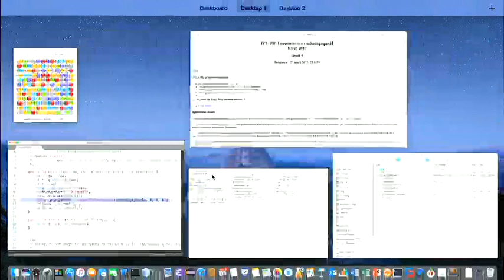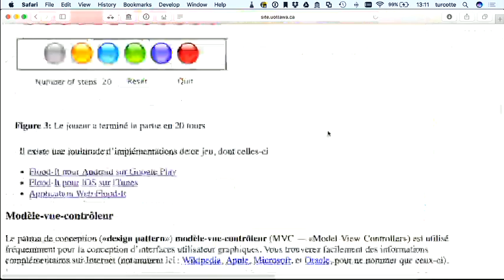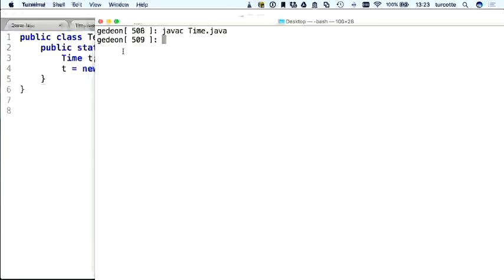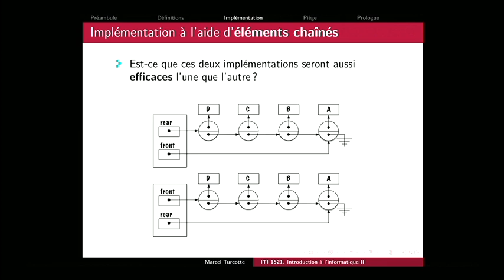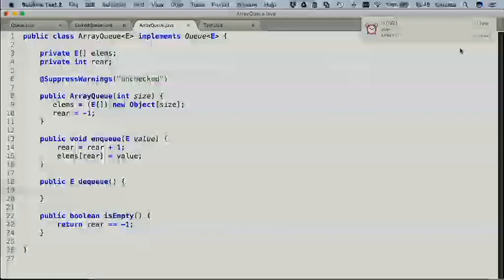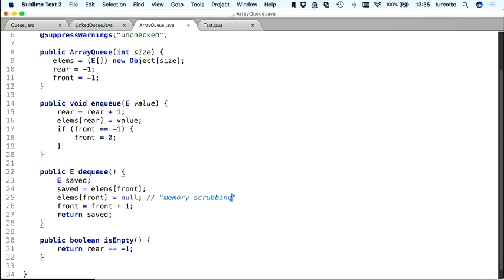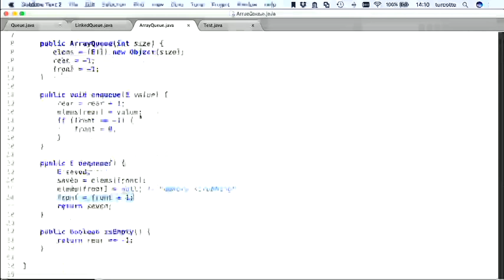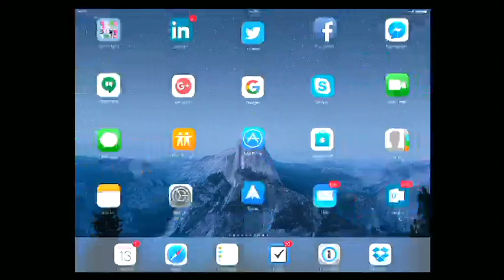iti1521 17 (2017-03-13)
Nous considérons ici l’implémentation d’une  le à l’aide d’un tableau. Tout comme pour les piles, nous nous attendons à ce que la taille du tableau s’accroisse dynamiquement, selon les besoins de l’application. Cependant, nous découvrirons que l’implémentation n’est pas aussi simple qu’il y parait.